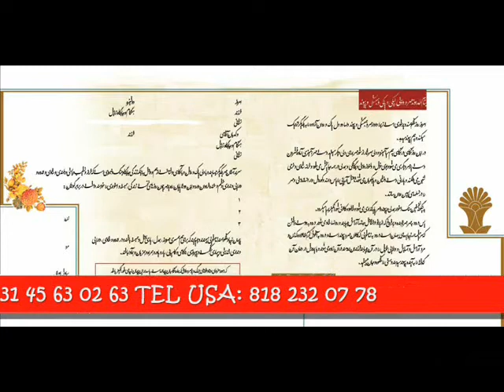falsafeh aroussi irani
پیوند زناشوئی بسبک آریائی
برای برگزاری پیوند زناشوئی بسبک آریائی از سیاوش اوستا دعوت کنید خطبه عقد و ازدواج بزبان عربی توهين بزرگی به شخصيت زن ميباشد که بر اثر عدم آگاهی و آُشنايی ما بزبان عربی سالهاست ...
برای برگزاری پیوند زناشوئی بسبک آریائی از سیاوش اوستا دعوت کنید
خطبه عقد و ازدواج بزبان عربی توهين بزرگی به شخصيت زن ميباشد که بر اثر عدم آگاهی و آُشنايی ما بزبان عربی سالهاست مورد استفاده قرار گرفته است
در پی تازش تازيان به ايران پس از وفات پيامبر اسلام دختران و زنان ما بعنوان غنيمت جنگی و با نام کنيز و با توجيه قرآنی ما ملکت ايمانکم مورد تجاوز اعراب قرار ميگرفته اند و پس از استفاده نخست خودشان آن عزيزان را به عقد ديگران در می آورده اند با دريافت وجهی که تعيين مبلغ در ازدواج نيز از همين شيوه بد تازی آمده است
ازدواج ایرانی پیوند انسانی است خطبه عقد تازی توهین به زن میباشد
تلفن پیوند با سیاوش اوستا در پاریس 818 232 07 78
در امریکا
برای سفارش سند پیوند زناشوئی اینجا کلیک کنید
برای جاودان نمودن جشنهای عروسی و شادمانی خود و فرزندانتان از دفترچه های زيبای پيمان پيوند زناشويی بسبک آريايی به زبانهای پارسی، انگليسی، آلمانی و يا فرانسوی استفاده نماييد